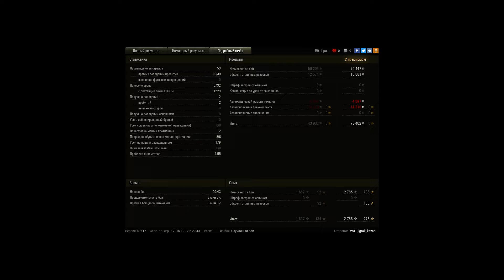буля. 5700 урона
нагиб на буле